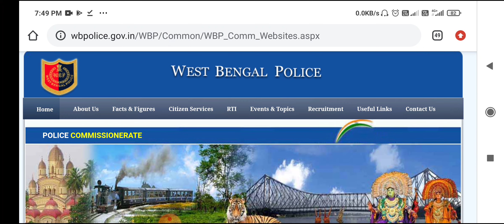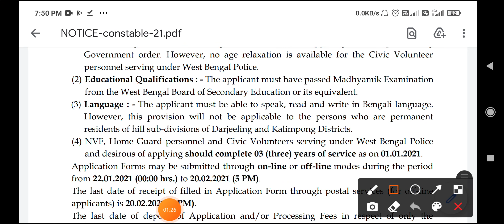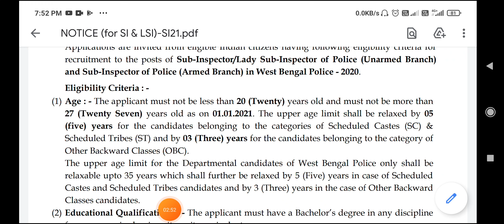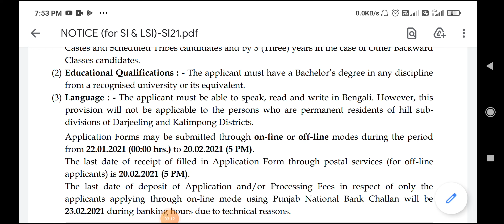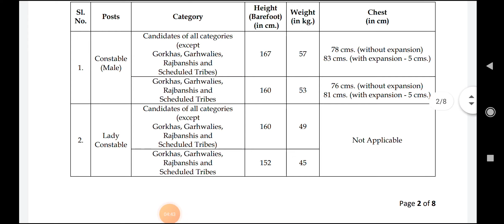WBP Constable New Notification 2021 [Official✔] WB Police Recruitment 2021 in West Bengal